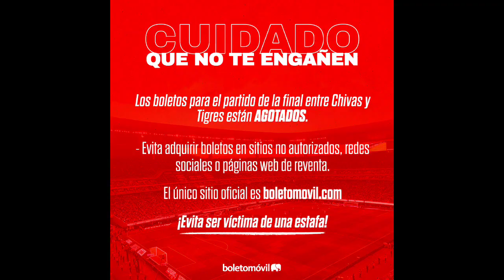El color, la predicción del "Pollo", el valor del "Pocho" y la frustración del Volcán y Siboldi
El color, la predicción del "Pollo", el valor del "Pocho" así como la frustración del Volcán y Robert Dante Siboldi, tras la forma de jugar de los rojiblancos ordenado por Veljko Paunović.